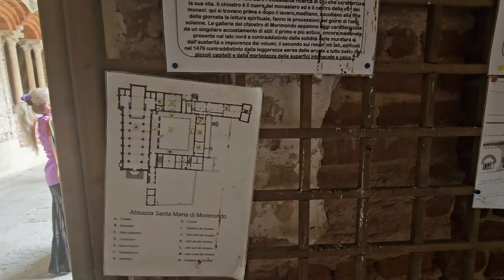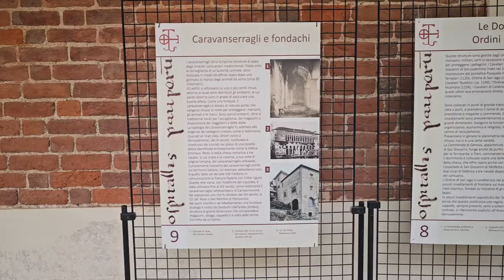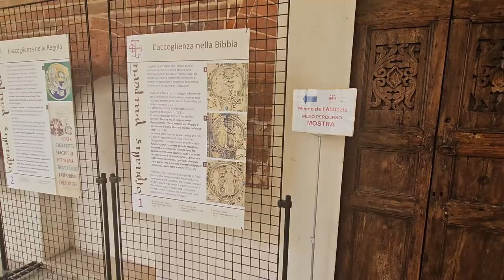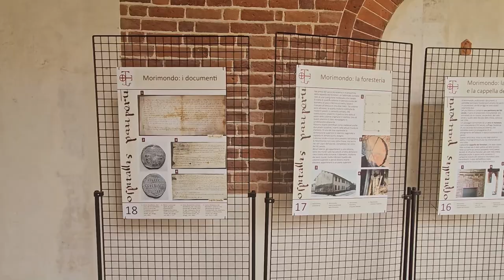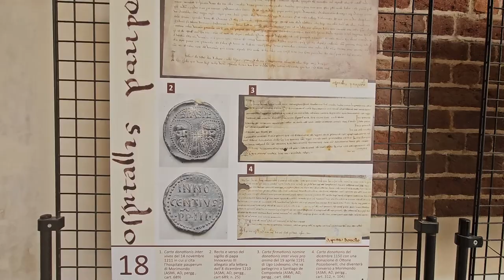2024 08 18 ore 15 26 12 Morimondo 4 (Il chiostro dell'Abbazia di Morimondo)